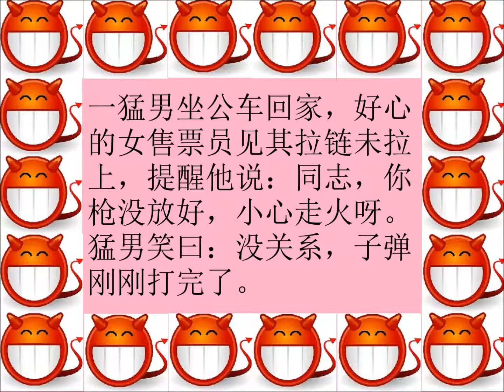大人偷笑 360